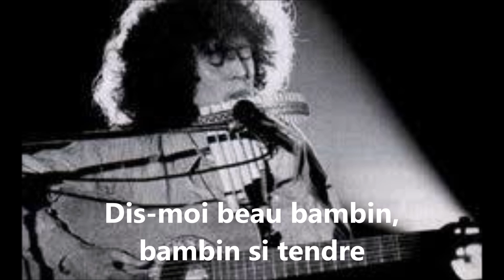Angelo Branduardi - La série des nombres (La serie dei numeri) paroles - 1978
Versione francese de "La serie dei numeri" di Angelo Branduardi e Étienne Roda-Gil, tratta dall'album "À la foire de l'Est" (1978), con testo.
Didactic use only. Lyrics on screen.

La serie dei numeri:
"La serie dei numeri" è una ripresa d'un canto bretone, Ar Rannoù ("Le serie"'), contenuto nella raccolta Barzhaz Breizh.

« La série des nombres » est la pièce la plus célèbre du recueil controversé de chansons populaires bretonnes Barzaz Breiz publié en 1839 par Théodore Hersart de La Villemarqué.
Une chanson qui peut aller très loin..
Barzaz Breiz, les ballades de Bretagne rassemblées par le Villemarqué
Le Barzaz Breiz (ou Barzhaz, ou Barsaz) que l'on peut traduire par « Ballades de Bretagne » est considéré comme la « Bible » des chants et traditions bretonnes. Il s'agit d'un recueil de chansons populaires publié en 1839 par Théodore Hersart de La Villemarqué, qui prétendait être de langue maternelle bretonne et avoir appris des chansons et des histoires oralement. Ce texte fut extrêmement influent, car il exaltait la lutte traditionnelle des Bretons contre l'oppression des souverains français, ravivant leur fierté, leur langue, leurs traditions.
Ce travail est fondamental pour comprendre les relations contradictoires de la France avec ses origines gauloises et celtiques, et pour comprendre partiellement les fondements idéologiques du mouvement nationaliste breton.
Au fil des éditions, de nouveaux passages s'ajoutent peu à peu et celui de 1883 en vient à contenir 690 pages, dont 100 en introduction. Dans la première édition les textes étaient en breton, avec une traduction française ci-contre et des notes détaillées pour chaque pièce. Ensuite, ils seront en français, avec le breton en bas de page. Contrairement à presque tous les volumes de l'époque, qui ne rapportaient que les paroles, à la fin du livre on trouve également une cinquantaine de pages de partitions : on peut la considérer comme la première publication de musique folklorique bretonne.
Les Séries ou Le Druide et l'enfant
La première pièce s'intitule « Les Séries ou Le Druide et l'enfant », c'est-à-dire « La série (des nombres) » ou « Le Druide et l'enfant », et n'était pas présente dans la première édition. La langue dans ce passage est le « dialecte de Cornouille », qui est une région du sud de la Bretagne, à ne pas confondre avec la Cornouaille anglaise (Cornwall). Villemarqué prétend l'avoir appris d'une dame du village de Nizon, comme une chanson pour stimuler la mémoire chez les enfants. Il admet qu'à divers moments, il n'a pas compris grand-chose et, dans les notes corsées, il essaie de donner différentes significations aux strophes individuelles. En pratique, il s'agit d'un dialogue entre un druide et un enfant, dans lequel divers concepts philosophiques et cosmogoniques sont répertoriés, comme s'il s'agissait d'une encyclopédie, comme le destin, la métempsycose et plus encore. C'est Jules César, dans « De bello Gallico », qui parlait du rôle des druides, les plus puissants des classes sociales gauloises, maîtres de nombreux disciples.

Angelo Branduardi:

Angelo Branduardi est un cantautore (auteur-compositeur-interprète) italien né le 12 février 1950 à Cuggiono, près de Milan.

Il étudie le violon au conservatoire de Gênes où il passe son enfance. Publiant son premier album en 1974, il connaît un grand succès en France au début des années 1980 avec deux disques d'Or (La Demoiselle et Va où le vent te mène), les paroles françaises de ses chansons étant signées Étienne Roda-Gil. Il se fera beaucoup plus discret dès la fin de la décennie 1980.

Ses musiques sont largement inspirées des musiques du monde ainsi que des œuvres médiévales ou baroques.

Albums en français:

1978 : À la foire de l'est (Musiza)
1979 : La Demoiselle (Musiza)
1980 : Va où le vent te mène (Musiza)
1981 : Confession d'un malandrin (Musiza)
1981 : Branduardi '81 (Musiza)
1983 : Tout l’or du monde (Musiza)
1988 : Du pain et des roses (Sottosopra)
1992 : Best of (Sottosopra)
1993 : Ça se fait (Sottosopra)
1995 : La Menace (Sottosopra)
2015 : En français - best of (Lungomare)